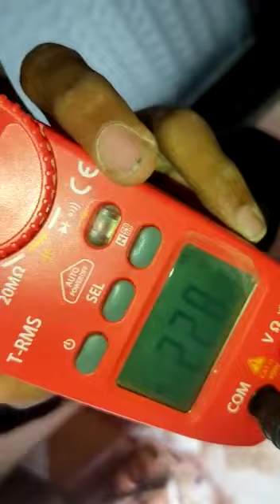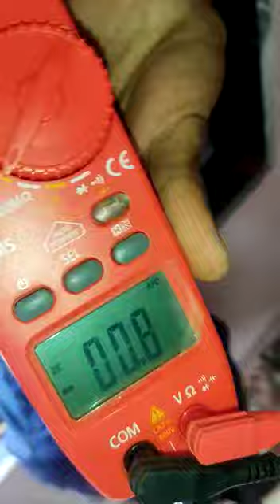नई मशीन में कनेक्शन परिवर्तन#sk technical support @dhanbad ##